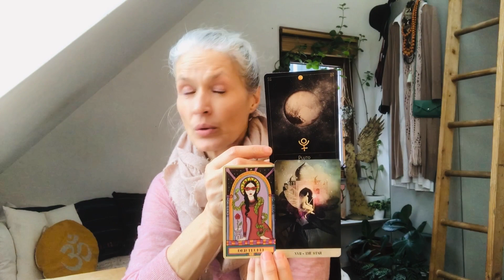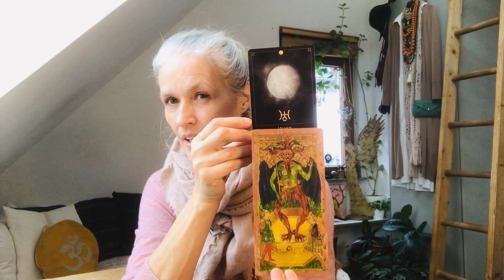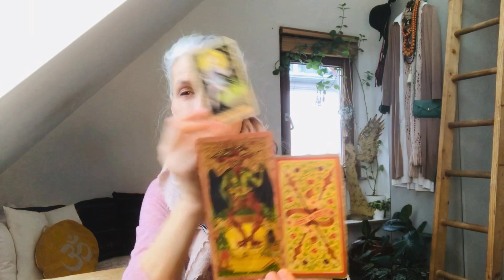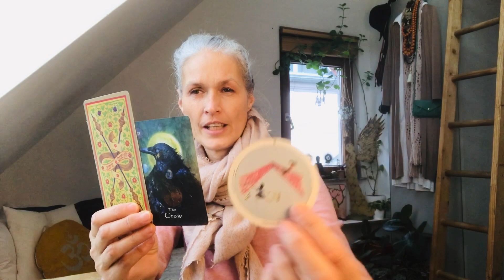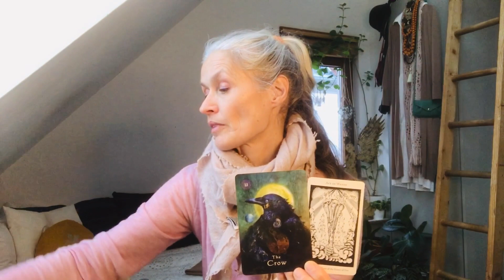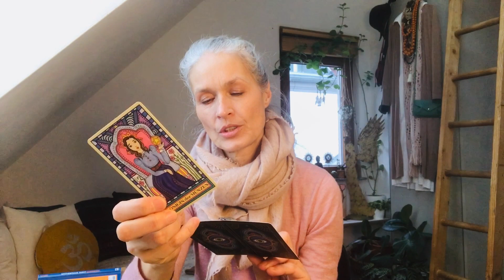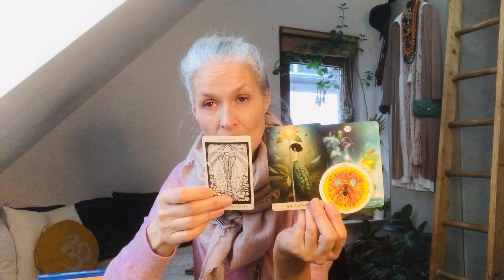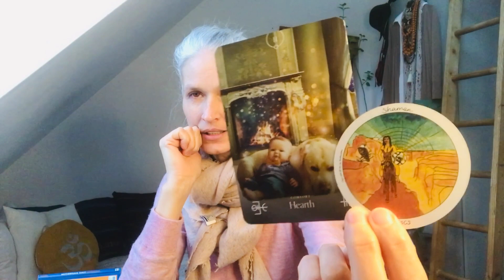Capricorn Moon ➡️ Aquarius Sun "22 Wands are indicating the end and the beginning of a new cycle"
My daily Tarot-Yoga Inspiration & Meditation are from now on for the collective*. This means that the constellation, Sun in Aquarius "The Star“ and Moon in Capricorn "The Devil" are speaking to us all.
➡️ to the FullMoon (human path)
⬅️ to the NewMoon (soul path)

Love ✨❤️ ✨
and Light ✨🌟✨

1. Beginning - Muladhara Root Chakra (1,111%-1D) Point or Dot = Energy, Electricity, Money, Country, Land & Ground, Nationality,
2. Duality - Svadhisthana Sexuality Chakra (2,222%-2D) Line = Female & Male, Negativ & Positiv, Sexuality & Creativity
3. Spirituality - Manipura Solar Chakra (3,333%-3D) Depth = Solar Em|power|ment, Will, Action
4. Stability - Anahata Heart Chakra (4,444%-4D) Square = Thought, Self Love & Self Worth, Pure & Clear Love
5. Humanity - Vishudda Throat Chakra (5,555%-5D) = Five pointed Star, Consciousness, Language, Connection, Communication
6. Sharing & Teaching - Ajna Third Eye Chakra (6,666%-6D) = Experience, Ancestors, Imagining, Visualizing
7. Higher Spirituality - Sahasrara Crown Chakra (7,777%-7D) = All for One - One for All
8. Infinity - Soul-Star Chakra  (8,888%-8D) Home and Seat of the Soul
9. Completion - Ascension Chakra (9,999%-9D) =
In|light|enment, Creator

Uranus: 0 Visconti + Cary Yale Visconti Tarot 15. Cent.

1 Mystical Shaman Oracle, Villoldo & Baron-Reid & Lobos
2 Hermetic Tarot 1888
3 Oswald Wirth Tarot 1888

15 + Queen of Pentacles - The Wandering Star, by Cat Pierce
17 Mystical Tarot, Catrin Welz-Stein

18 The Shamans Dream Oracle, Villoldo & Baron-Reid
19 Elemental Oracle, Stacy Demarco
21 Muse Tarot, Chris-Anne

Clarification for 1-18-19 Motherpeace Tarot